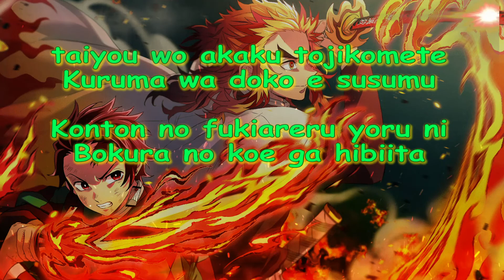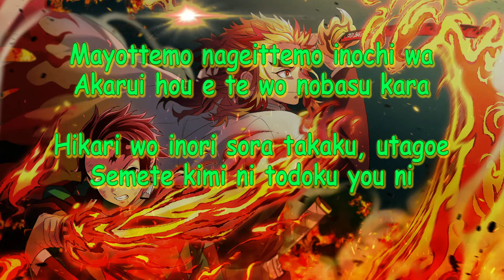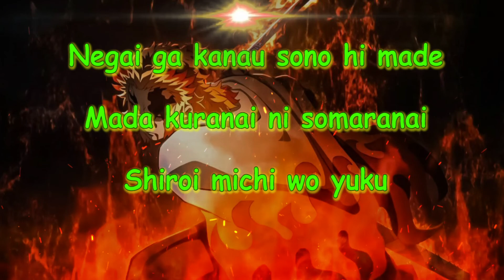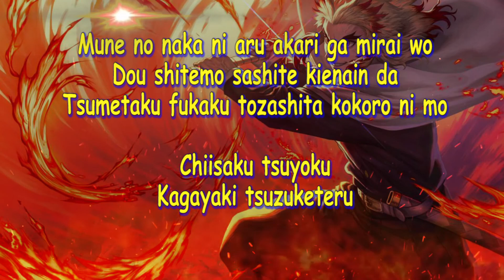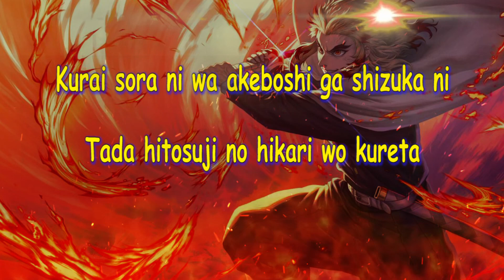Lisa Akeboshi Lyrics | Kimetsu no Yaiba | Cover by Nanaru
Welcome to Hotaru Channel. Now, I will make Lisa Akeboshi romaji lyrics. Akeboshi is a opening song from anime Kimetsu no Yaiba. And this video I use Lisa Akeboshi cover song  from Nanaru.

I hope you like and enjoy with Lisa Akeboshi Lyrics Video .

Copyright : All music and picture in my channel is not mine, I'm just sharing.  Thank you

Lisa Akeboshi Lyrics

Taiyou wo akaku tojikomete
Kuruma wa doko e susumu
Konton no fukiareru yoru ni
Bokura no koe ga hibiita

Negai no akari wo tomoshite
Kokoro wa yume wo nugisutete
Shiroi michi wo yuku

Kurai sora ni wa akeboshi ga mirai wo
Dou shitemo sashite ugokanai kara
Yasashiku sasou kinou ni te wo futte
Bokura wa naita
Mata hashiridasu tame

Mayottemo nageittemo inochi wa
Akarui hou e te wo nobasu kara
Hikari wo inori sora takaku, utagoe
Semete kimi ni todoku you ni

Shinjitsu wa kachinokotta ato ni
Dareka ga oite yuku mono
Doumou na kemono ga yobiau
Sekai wa kizu wo kasane
Chi no iro ni nureta

Tooboe ga tsuki wo otosu
Tokoyami ni hisomu chiisana hana
Bokura wa hikari wo inoru tenohira de
Horoboshiattari
Kimi wo dakishimetari

Negai ga kanau sono hi made
Mada kurenai ni somaranai

Mune no naka ni aru akari ga mirai wo
Dou shitemo sashite kienain da
Tsumetaku fukaku tozashita kokoro ni mo
Chiisaku tsuyoku
Kagayaki tsuzuketeru

Omoide yo kanashimi yo bokura wo
Akarui hou e okuridashite yo
Higashi no chihei sora takaku, akeboshi
Haruka tooi michi no ue ni

Taiyou wo oikakete
Kuruma wa susumu
Konton no uta

Kurai sora ni wa akeboshi ga shizuka ni
Tada hitosuji no hikari wo kureta